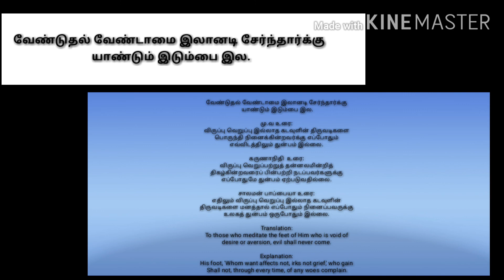GL 04 THIRUKURAL TAMIL ENGLISH GLVIDEO GREEN LOOK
THIRUKURAL

TAMIL

ENGLISH

GLVIDEO